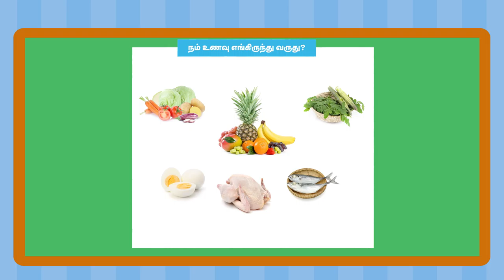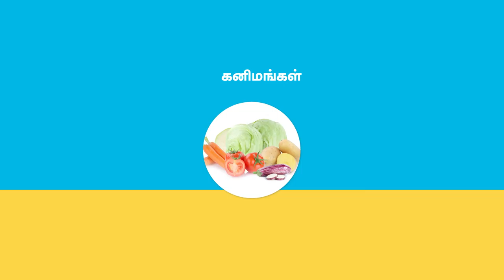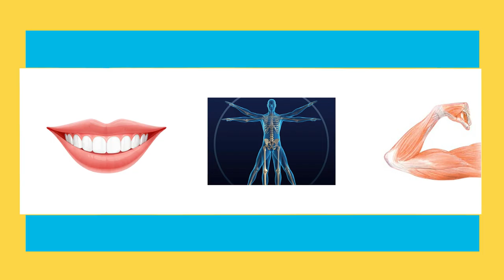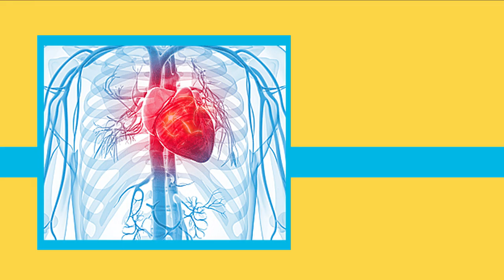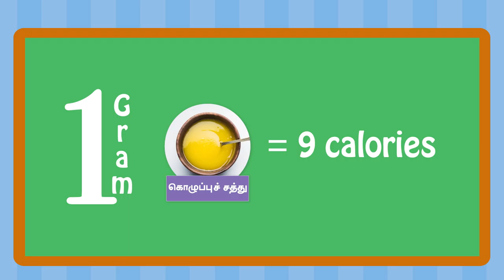clean habits for healthy life part 4 - ஆரோக்கிய வாழ்வும் சுத்தமான பழக்கம் பகுதி 4